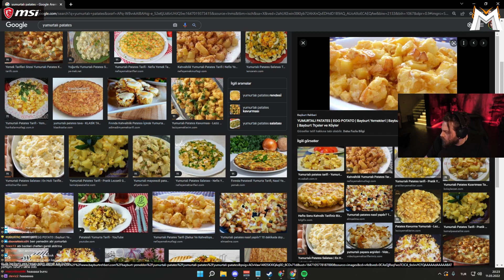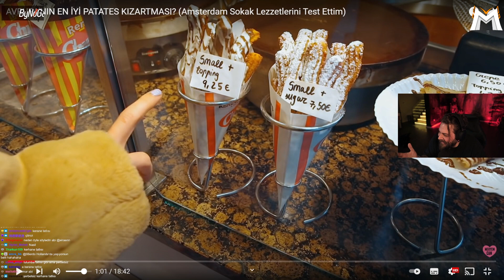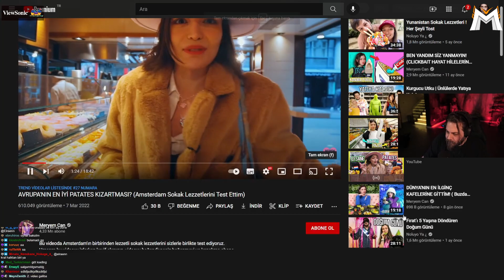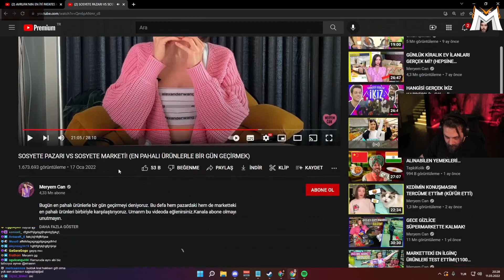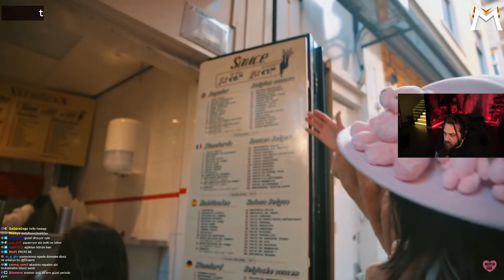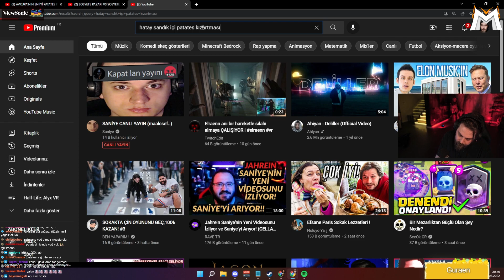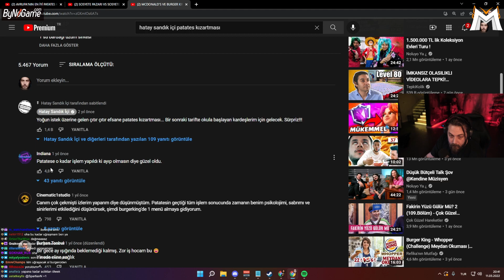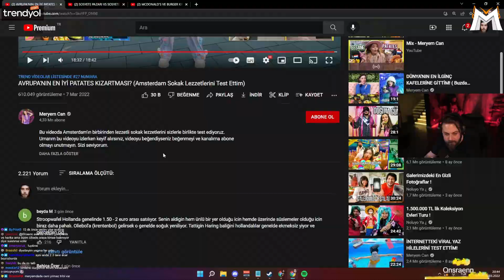Elraenn - Avrupa'nın En İyi Patates Kızartması İzliyor | Meryem Can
Elraenn - Avrupa'nın En İyi Patates Kızartması İzliyor | Meryem Can İyi Seyirler.

☑ Oynatma listeleri